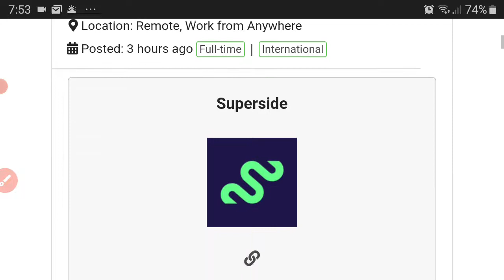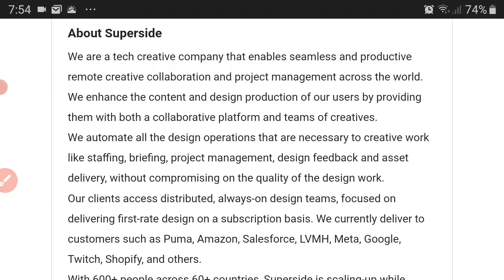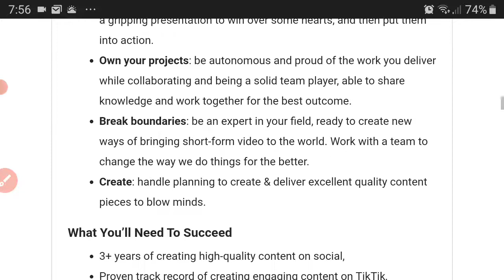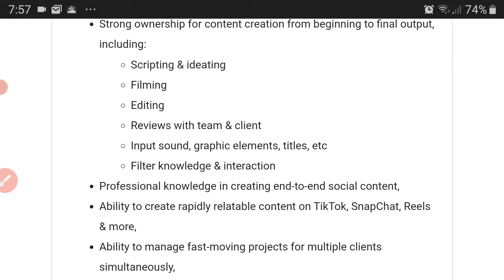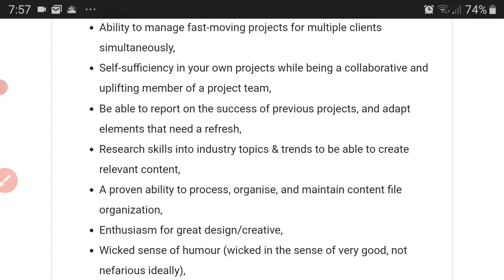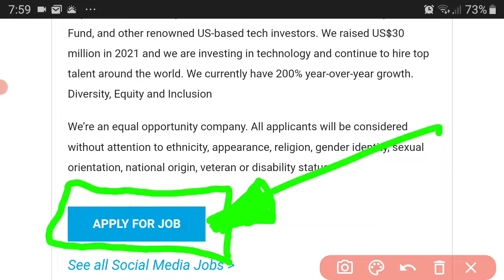Work From Home | Content Creator, Social Media Video at Superside | $65K/yr | Internet Income Ninja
✅Try Canva!!!

✅ About The Lead:

Superside is a content creation, tech giant. They need you to help them put their game to the next level. Watch the whole video for information and click this link:

Relationship?